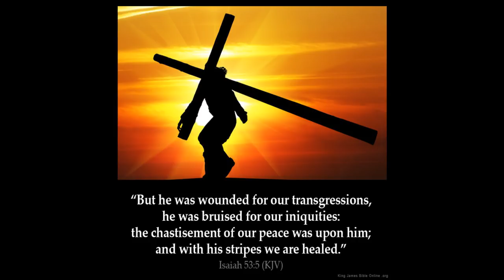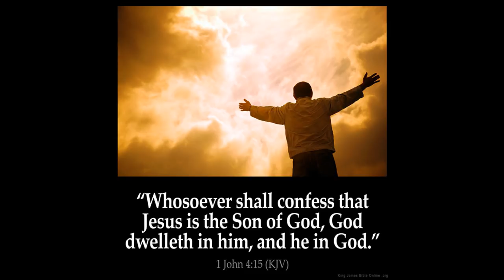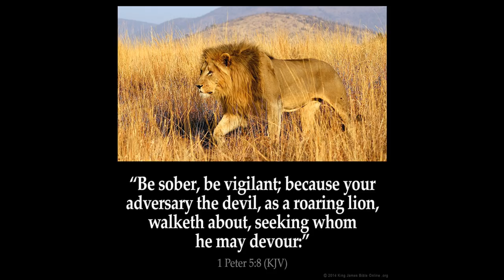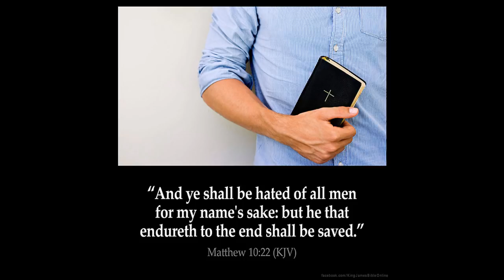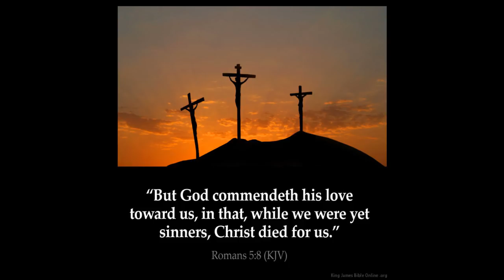And they worshiped the Dragon 1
And they worshiped the Dragon...
How can Satan accomplish this?
Easy
Revelation
Chapter 13
1 And I stood upon the sand of the sea, and saw a beast rise up out of the sea, having seven heads and ten horns, and upon his horns ten crowns, and upon his heads the name of blasphemy.

2 And the beast which I saw was like unto a leopard, and his feet were as the feet of a bear, and his mouth as the mouth of a lion: and the dragon gave him his power, and his seat, and great authority.

3 And I saw one of his heads as it were wounded to death; and his deadly wound was healed: and all the world wondered after the beast.

4 And they worshipped the dragon which gave power unto the beast: and they worshipped the beast, saying, Who is like unto the beast? who is able to make war with him?

5 And there was given unto him a mouth speaking great things and blasphemies; and power was given unto him to continue forty and two months.

6 And he opened his mouth in blasphemy against God, to blaspheme his name, and his tabernacle, and them that dwell in heaven.

7 And it was given unto him to make war with the saints, and to overcome them: and power was given him over all kindreds, and tongues, and nations.

8 And all that dwell upon the earth shall worship him, whose names are not written in the book of life of the Lamb slain from the foundation of the world.

9 If any man have an ear, let him hear.

10 He that leadeth into captivity shall go into captivity: he that killeth with the sword must be killed with the sword. Here is the patience and the faith of the saints.

11 And I beheld another beast coming up out of the earth; and he had two horns like a lamb, and he spake as a dragon.

12 And he exerciseth all the power of the first beast before him, and causeth the earth and them which dwell therein to worship the first beast, whose deadly wound was healed.

13 And he doeth great wonders, so that he maketh fire come down from heaven on the earth in the sight of men,

14 And deceiveth them that dwell on the earth by the means of those miracles which he had power to do in the sight of the beast; saying to them that dwell on the earth, that they should make an image to the beast, which had the wound by a sword, and did live.

15 And he had power to give life unto the image of the beast, that the image of the beast should both speak, and cause that as many as would not worship the image of the beast should be killed.

16 And he causeth all, both small and great, rich and poor, free and bond, to receive a mark in their right hand, or in their foreheads:

17 And that no man might buy or sell, save he that had the mark, or the name of the beast, or the number of his name.

18 Here is wisdom. Let him that hath understanding count the number of the beast: for it is the number of a man; and his number is Six hundred threescore and six.